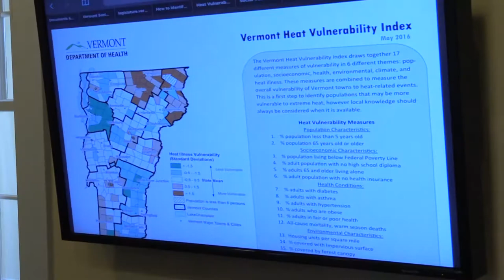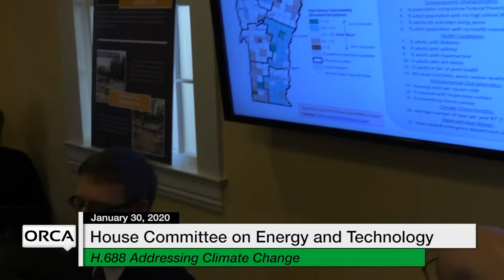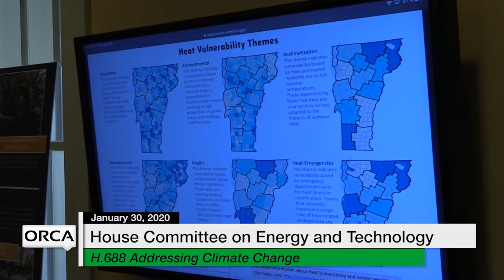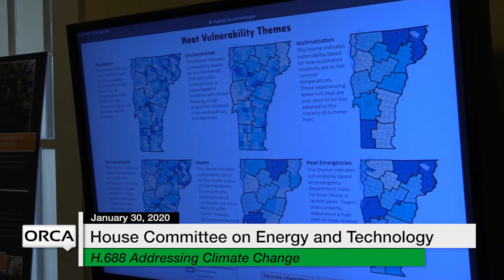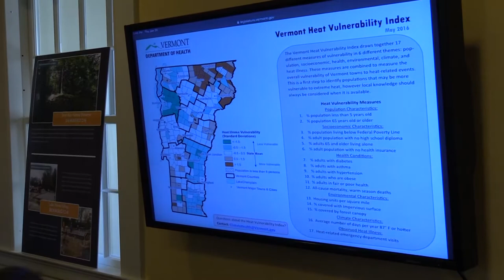Vermont State House - H.688 Addressing Climate Change 1/30/20